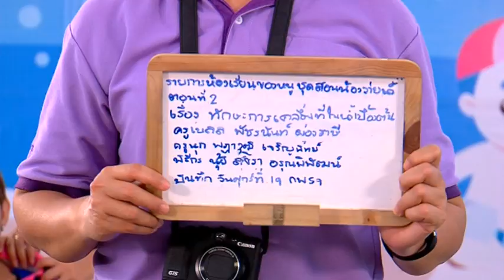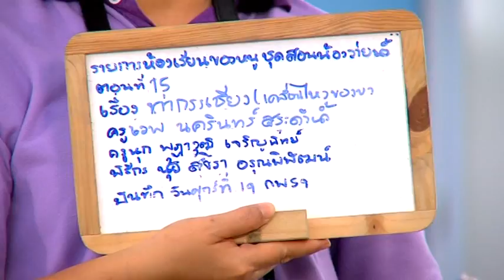พิธีกร1,2,3,15,16,17,18/2